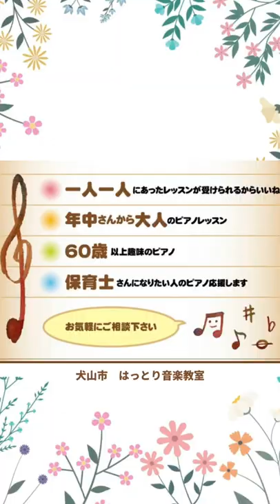コードネームで鍵盤楽器弾けますか？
♫バンドで鍵盤弾担当♫

こんにちは！
🎹愛知県犬山市「はっとり音楽教室」
🎹岐阜市則武「さいみミュージック」です

小学生の生徒さんたち
ライブハウスのセッションに参加しました。

その日は別のギター教室の子供達も参加して平均年齢ぐっと低くなり、すごい楽しかったです。